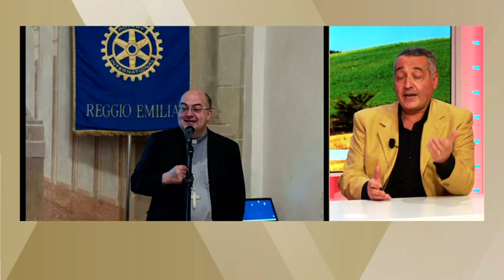Progetti in Madagascar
Nella seconda puntata di "Jubilate Deo", andata in onda in diretta su Telereggio la mattina di venerdì 27 settembre 2024, ho parlato del legame profondo tra la Chiesa di Reggio Emilia-Guastalla e il Madagascar.
Nella prima parte, insieme alla conduttrice di "Buongiorno Reggio" Susanna Ferrari, abbiamo ricordato le origini della missione con il "pioniere" monsignor Pietro Ganapini; successivamente ho presentato due progetti in corso: "Ero malato" a favore dell'ospedale di Ampasimanjeva e "A.L.B.A." per una nuova università nella diocesi di Farafangana.